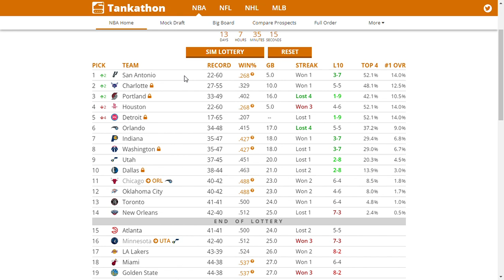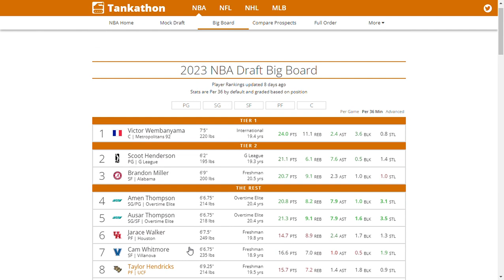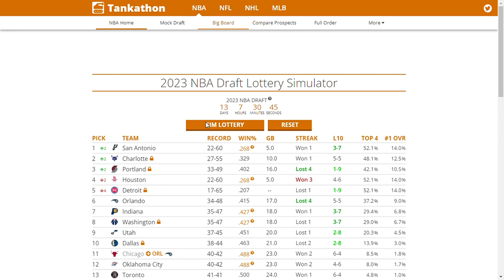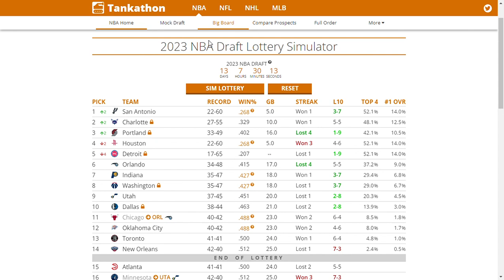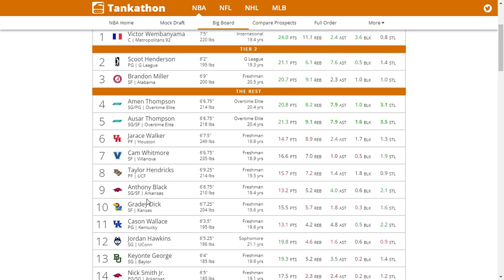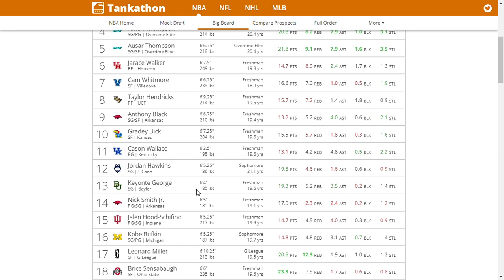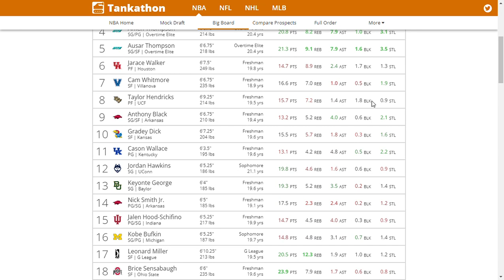My 2023 NBA Mock Draft